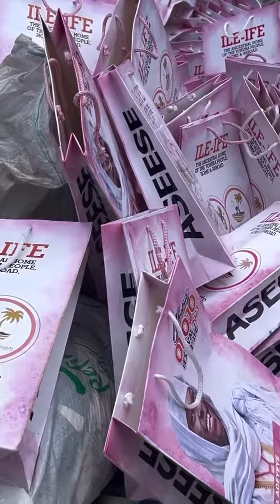AJE FESTIVAL ILE IFE